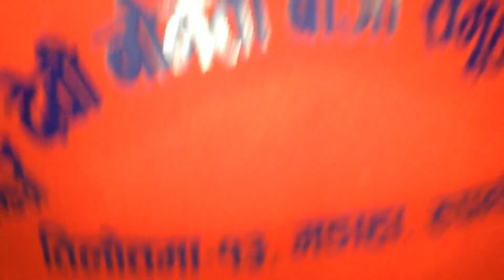DURBAR PARTY PLACE JAIKUTI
Naumati Baja (Nepali Nine Musical Instruments )